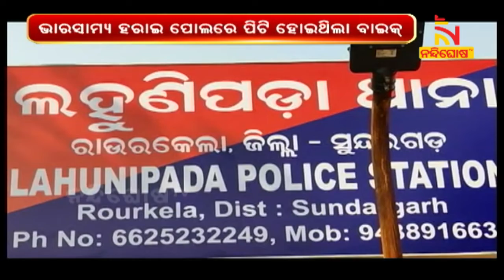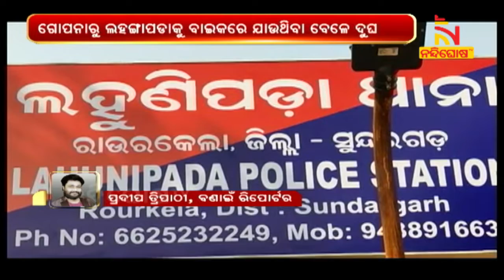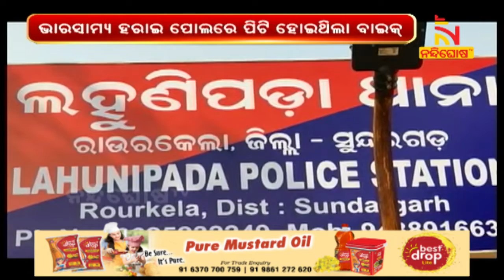ବଣାଇ: ମର୍ମନ୍ତୁଦ ସଡ଼କ ଦୁର୍ଘଟଣାରେ ବାପା-ମାଆ ସମେତ ଶିଶୁ ମୃତ, ଝିଅ ଗୁରୁତର | NandighoshaTV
* DishTV Channel No: 1367
* Airtel Digital TV Channel No: 611
* TATASky Channel No: 1779
* hathw@y Channel No: 731
* Ortel Channel No: 707
* Videocon d2h Channel No: 840
* SITI Channel No: 17 & 458
* GTPL Channel No: 719
* SUN Direct Channel No: 667
* Asianet Channel No: 219